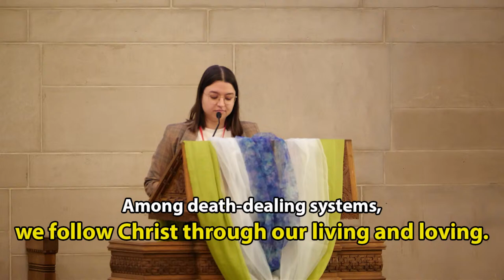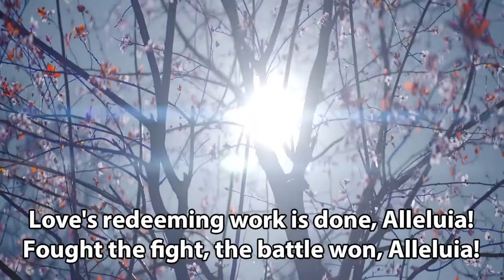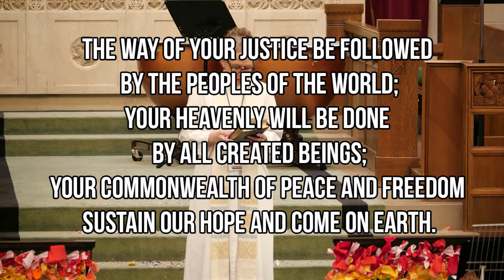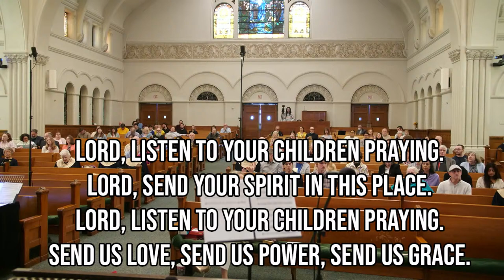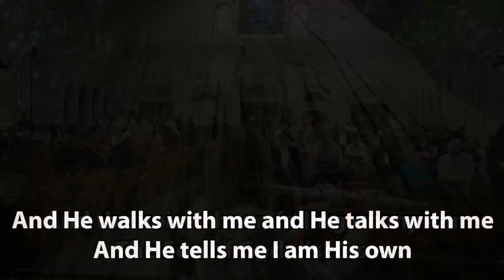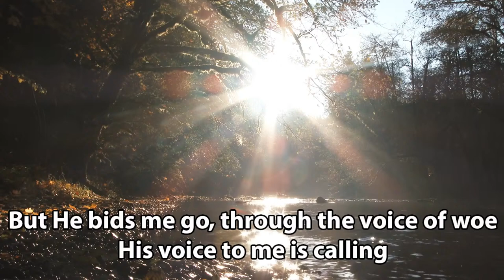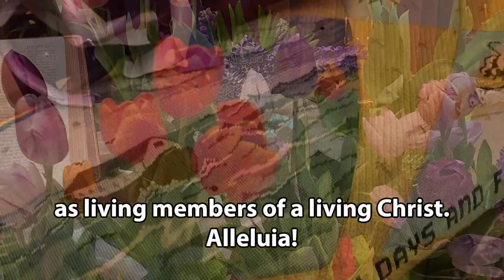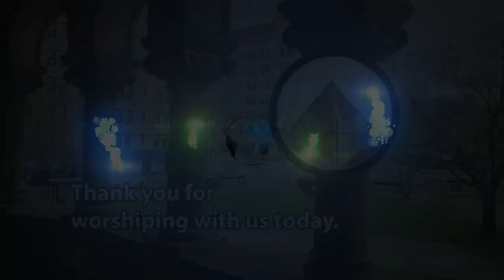FUMC Worship Livestream March 31 2024 EASTER SUNDAY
Christ is risen! Christ is risen, indeed! Hallelujah! Happy Easter and greetings to you as you join our online livestream of worship at First United Methodist Church of Pittsburgh! We are celebrating Easter Sunday! Thank you for joining in with us today!

Praise God From Whom All Blessings Flow – Thomas Ken, Gilbert H. Vieira
Tune: Text: Thomas Ken, 1674; adapt. Gilbert H. Vieira, 1978. Adapt. Used with permission.

Fantasy on HYFRODOL – Hal Hopson

We Know that Christ Is Raised from Festive Hymn Settings,
Set 5 – John Brownlow Geyer, Michael Burkhardt

We feel blessed that you have joined us today. Please consider checking out our webpage at

Blessings and Love to you on this day and all days!